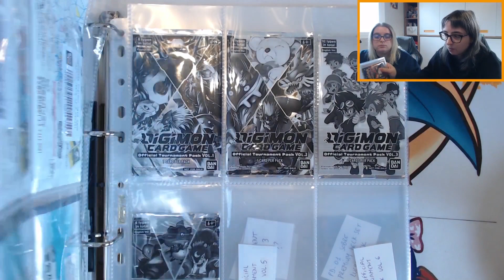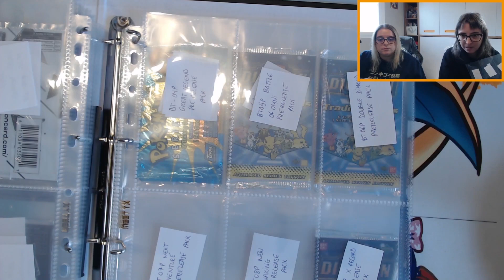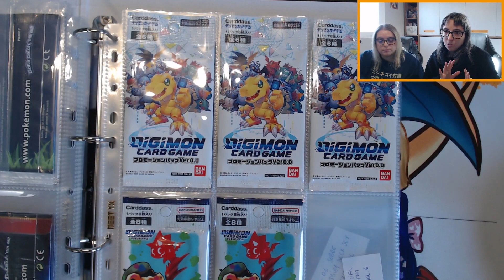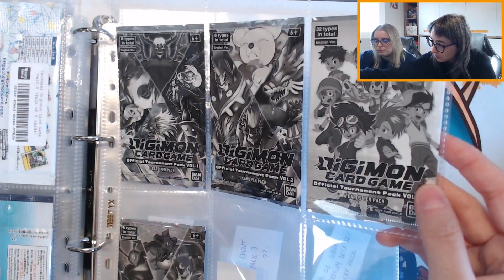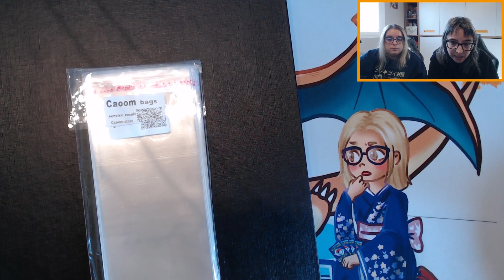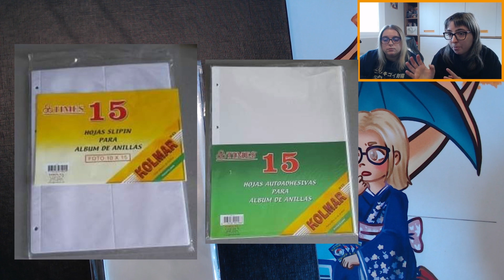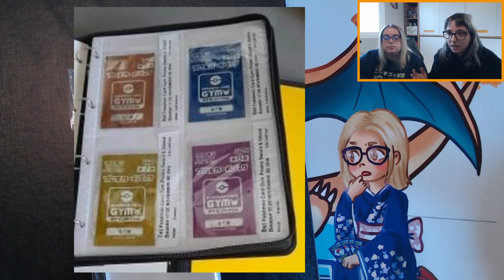¿CÓMO ALMACENAR SOBRES POKEMON SELLADOS ¡ARCHIVADOR DEFINITIVO!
Almacenar sobres de Pokemon sellados ¡archivador definitivo!

📢 BOLSITAS PROTECTORAS PARA SOBRES

📢 PÁGINAS DIN4 PARA ARCHIVADOR

¡Gracias a todos los miembros por vuestro apoyo!!!

⚠️ MEJORES VÍDEOS DEL CANAL ⚠️

⚠️ CARTAS GRADEADAS POKÉMON ⚠️